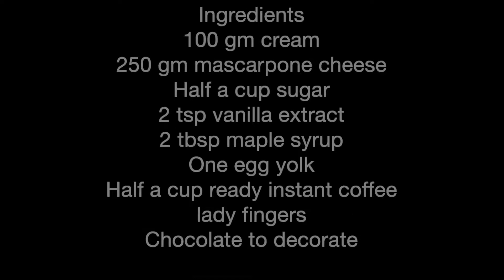teramisu وصفة التيراميسو